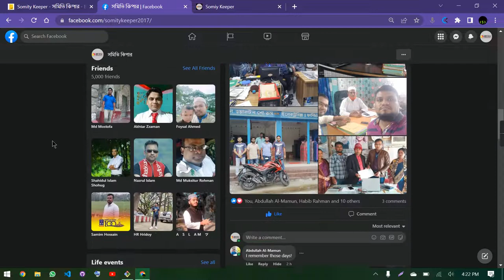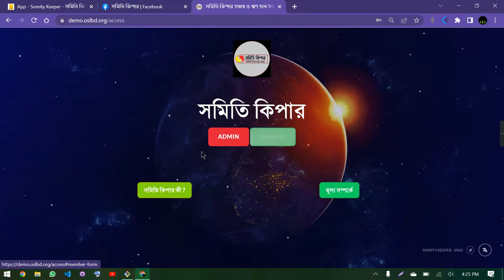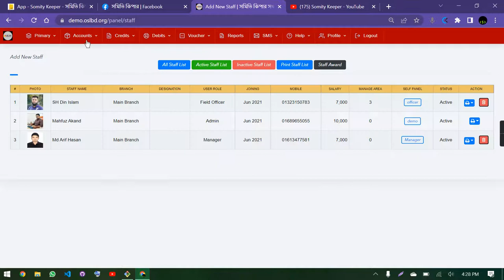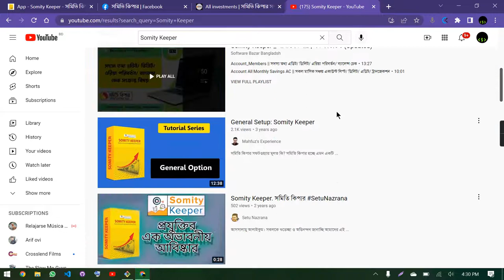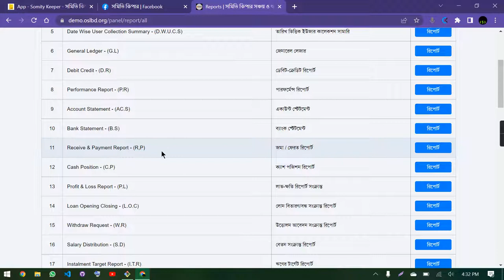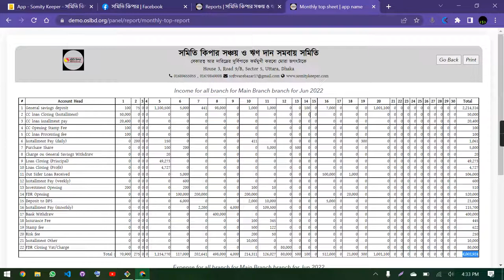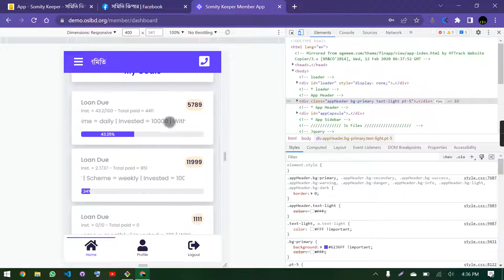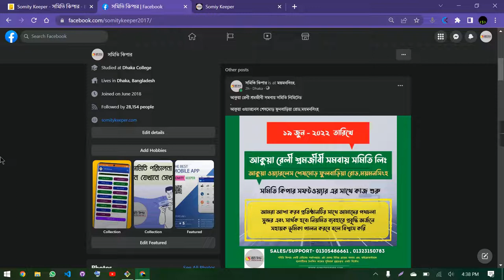Somity Management Software | সমিতি সফটওয়্যার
সমিতি পরিচালনা এবং বাৎসরিক অডিট নিয়ে যন্ত্রণায় আছেন??
চলে আসুন সমিতি কিপারে। আপনার সকল সমস্যার সমাধান করবে সমিতি কিপার।

সরাসরি কথা বলতে কল করুন:  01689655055, 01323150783, 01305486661

হেড অফিস: বাসা-৩, রোড- ৯/বি, সেক্টর-৫, উত্তরা, ঢাকা।